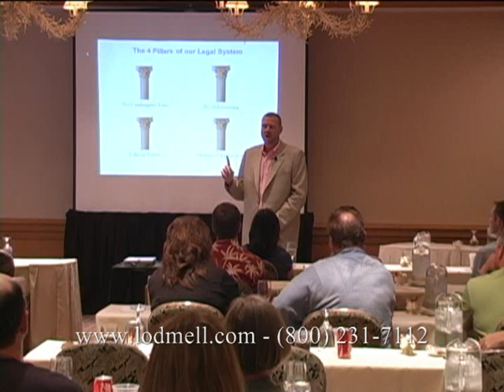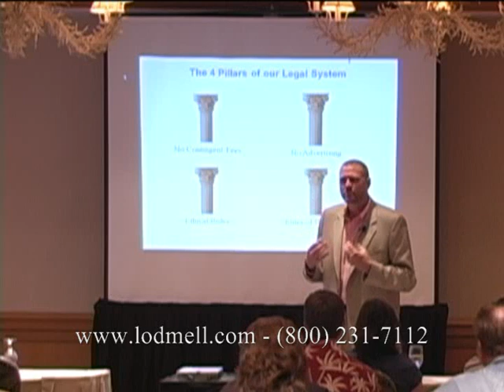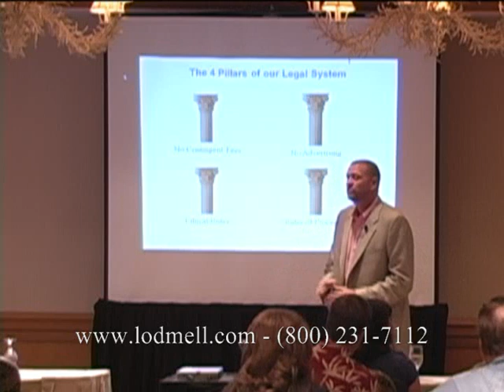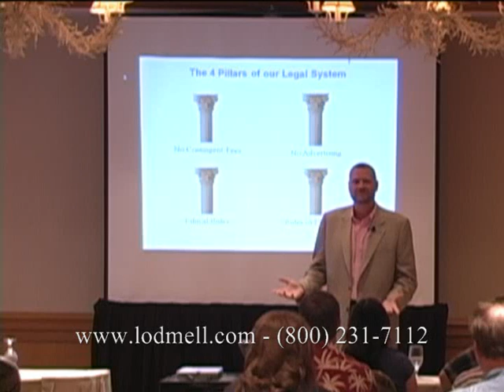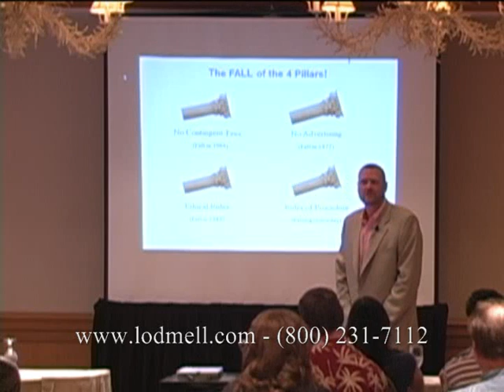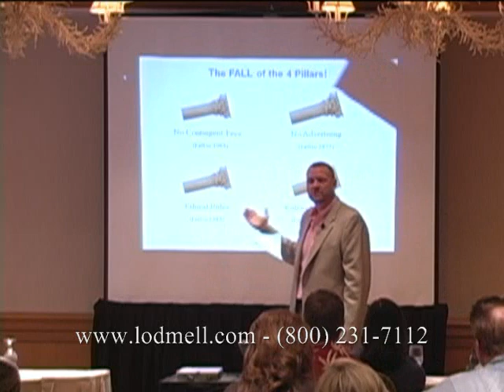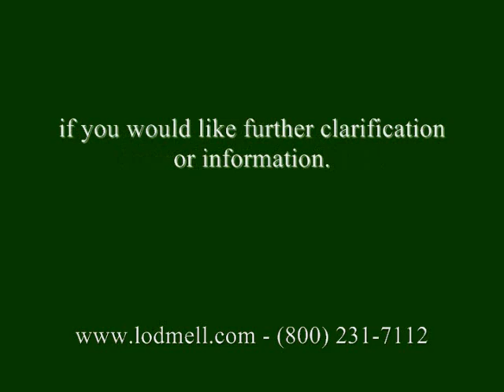Understanding our Legal System (Secrets of Asset Protection)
Asset Protection Attorney Douglass Lodmell looks at how our legal system has evolved and how it has moved from a system which strongly discouraged litigation to what has become known today as a Lawsuit Lottery. Get the lawsuit protection you need now from the Lodmell & Lodmell asset protection firm.